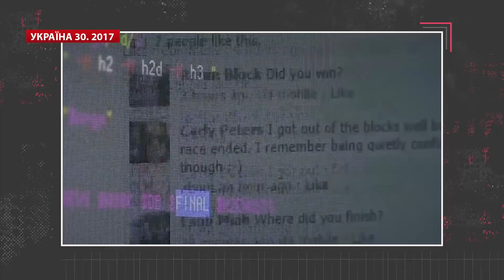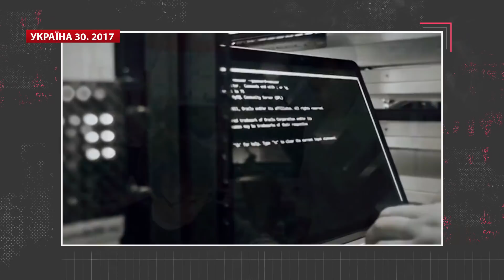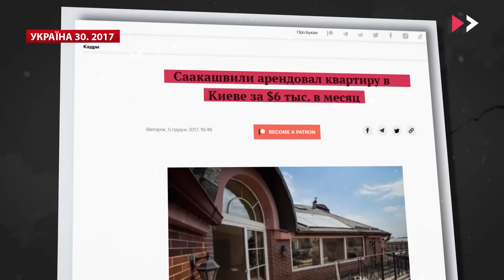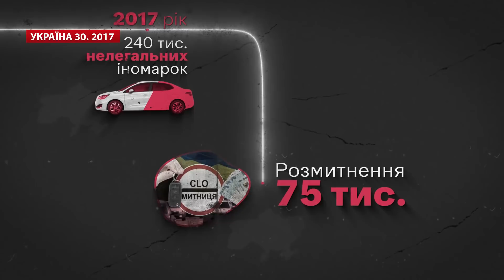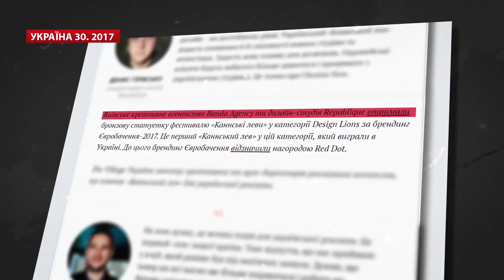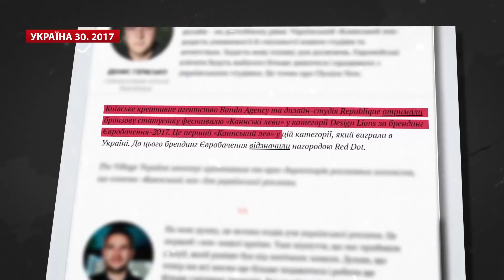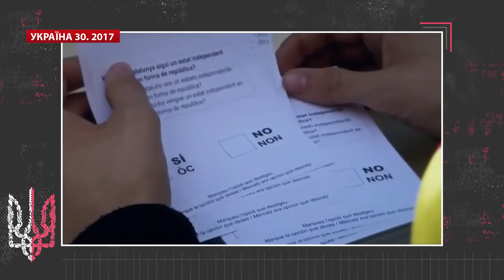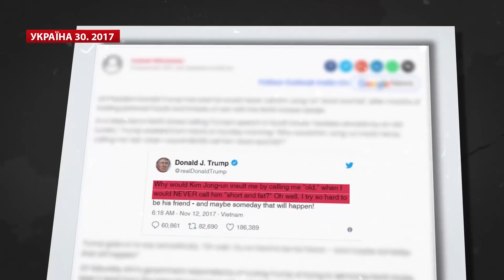Україна 30. 2017 – Безвіз, Блокування ВК, Блокада ОРДЛО, FakeNews, Саакашвілі, Сімейні лікарі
Українці змогли перетинати кордон ЄС без віз, з ефіру зникли російські інфопомийки і заблоковані в інтернеті ворожі соцмережі. Яким був для нас 2017? Давайте пригадаємо разом в новій серії Україна – 30 років Незалежності.